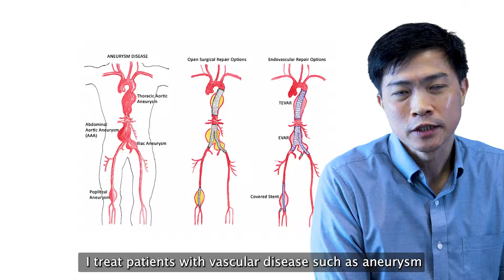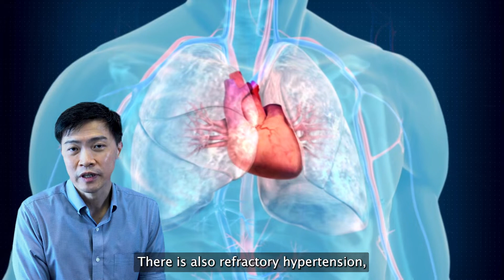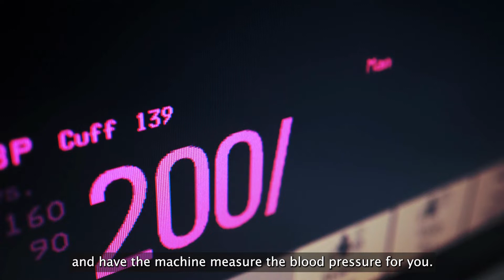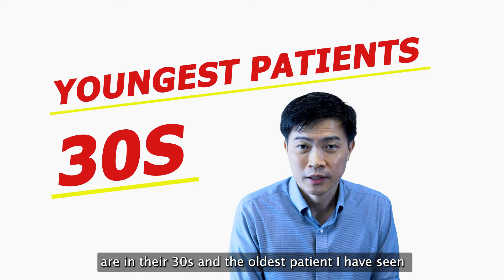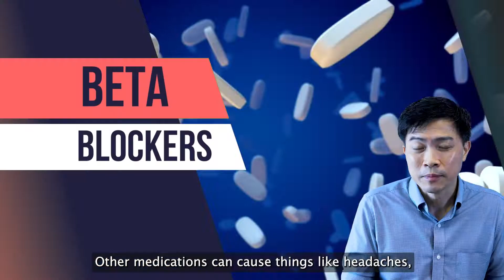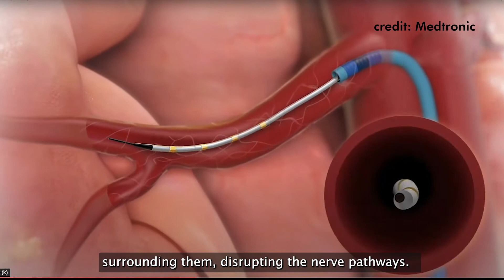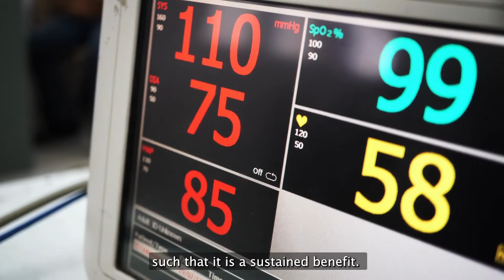High Blood Pressure Explained: Causes, Risks & Cutting-Edge Treatment | Dr. John Wang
⚠️ 1 in 3 adults has high blood pressure — and most don’t even know it.
In this eye-opening video, Dr. John Wang (Vascular & Endovascular Surgeon) explains what hypertension really is, why it’s called a “silent killer,” and the latest breakthrough treatment for patients who can’t control it with medication.

👨‍⚕️ What you’ll learn:
✅ Normal vs. high blood pressure (and why the definition changed)
✅ Symptoms you should never ignore
✅ Long-term risks of untreated hypertension (stroke, heart failure, kidney disease)
✅ Downsides of taking multiple blood pressure meds
✅ New hope for patients with resistant hypertension: Renal Denervation Therapy
✅ How to find out if you’re a candidate

💡 Knowledge is power — and early action can save lives.
📺 Watch now and share this with someone you care about.